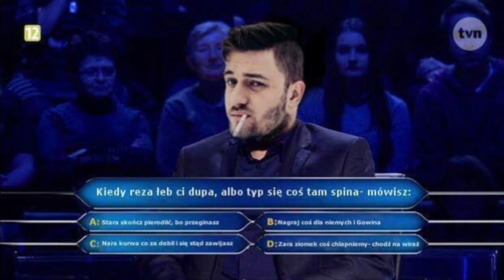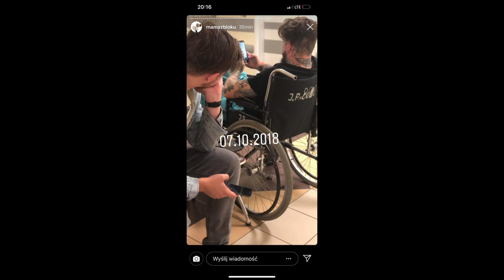Okolicznościowy numer zespołu BonSoul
Okolicznościowy numer od nas dla Was!
Dziękujemy ślicznie za te wspólne 10 lat 🎉🤘🤜🤛